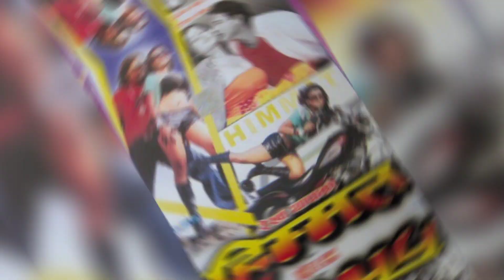Biography: [ Tall & Handsome ] Star "Ramit Dhungana" |रमित ढुङ्गाना | जीवनी:आमाका प्रिय छोरा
Ramit Dhungana is an actor and a producer known for his roles in over 100 movies particularly in Nepal. He is known for his imposing physique and romantic charm, alongside a playful confidence that got him more than 130k fans on Facebook and the hearts of millions of fans. His career began in 2002 where he debuted as a romantic action hero in Maya Namara. He has the ability to display a wide variety of emotions in his movies. He was seen as the successor to the legendary actor Rajesh Hamal but inactivity after 2012 slowed his career. However he is active with charitable causes as well as helping many people in need. He was honored and given away the Letter of Appreciation in the recognition of his outstanding contribution in development, excavation, research and promotion of Lumbini and other Buddhist sites associated with the life of Sakyamuni Buddha and promotion of Buddhism and peace